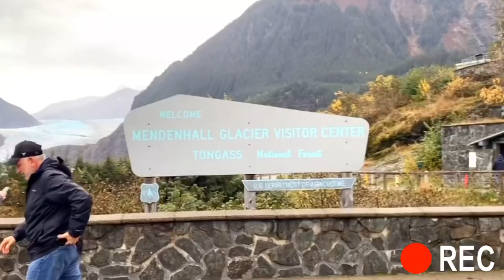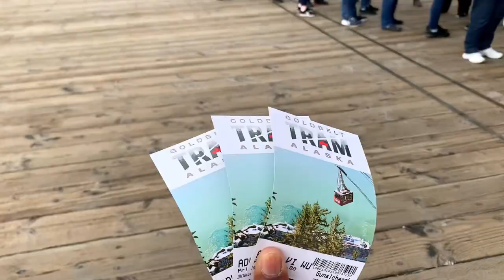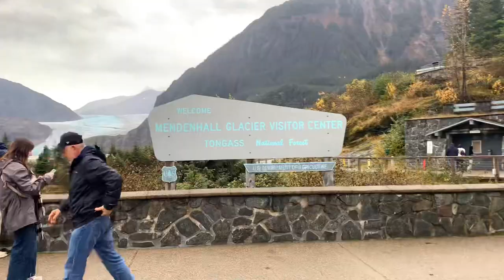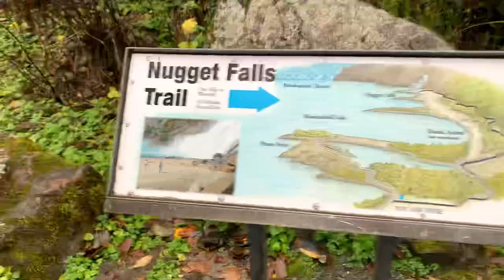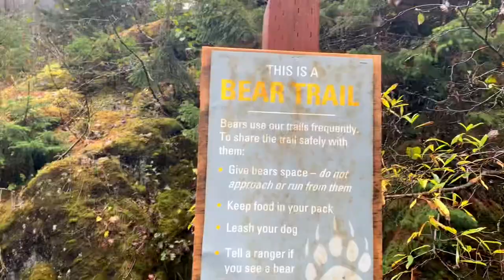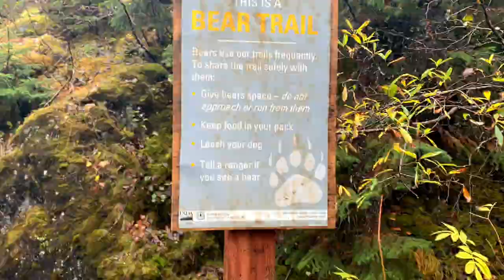Travel Vlog | Norwegian Bliss | JUNEAU ALASKA stop 📍🧘‍♀️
Hey guys this video is all about nature,I won’t be talking much in this video because in this video I just went on a hike etc…. This video is just so we can see nature and appreciate nature by looking at it’s beauty 🧘‍♀️travelvlog alaska juneaualaska naturelovers nature #2024